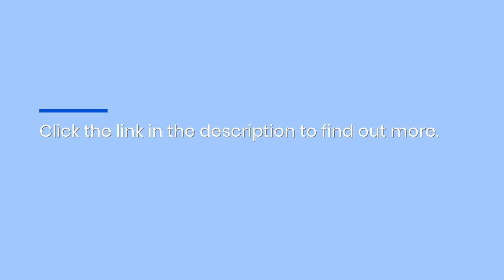X-Ray Inspection Technology For Package Food & Beverage Products IL: Maximum Detection Sensitivity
Illinois-based Pack & Inspect Group offers some of the most advanced x-ray inspection systems from the global leader, METTLER TOLEDO, allowing you to simplify your product inspection processes while maintaining the highest standards. for more information.